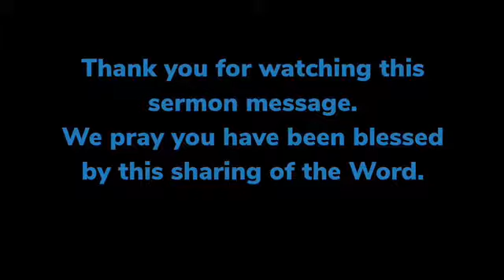09/21/19–“Jesus, Our Friend” by Anthony Watts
Focus verses: Luke 8:51-56, Matthew 17:1-9 & 26:36-38